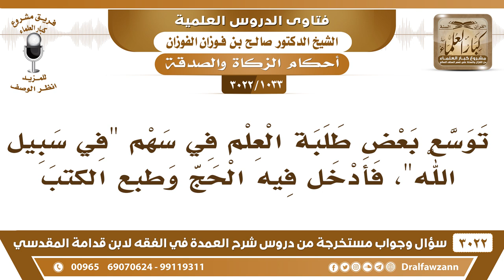[1033 -3022] توسع بعض طلبة العلم في سهم في سبيل الله، فأدخل فيه الحج وطبع الكتب، فما الحكم؟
-"[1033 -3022] السؤال: توسع بعض طلبة العلم، في سهم في سبيل الله، فأدخل فيه الحج وطبع.
الجواب: الجَوَابُ: الحج نعم. الحج يدخل في سبيل الله، لأن النبي صلى الله عليه وسلم [عليهن جهادٌ لا قتال فيه الحج والعمرة]، الحج من الجهاد يجوز، يعني حج الفريضة، ما هو حج النافلة، حج الفريضة، هذا من الجهاد في سبيل الله، تصرف فيه الزكاة، نعم.ثم يقول: حفظك الله وأدخلوا فيه طبع الكتب لدعوة.لا، لا، طبع الكتب، بناء المساجد، بناء دور الخير، والمدارس، هذه من التبرعات، ما توضع فيها الزكاة، نعم.
للاشتراك في قناة الشيخ صالح الفوزان

للاستفسار والإقتراحات والدعم
رئيس الفريق
لمشروع كبار العلماء